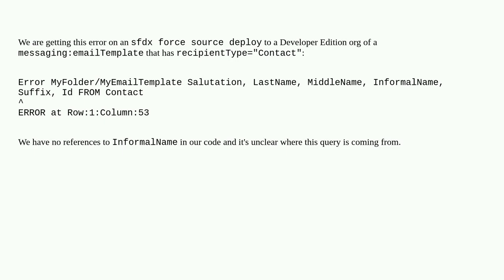Salesforce: How to fix this Contact "InformalName" error for an email template deploy?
How to fix this Contact "InformalName" error for an email template deploy?

A special thanks goes out to the community

  email salesforcedx email-template